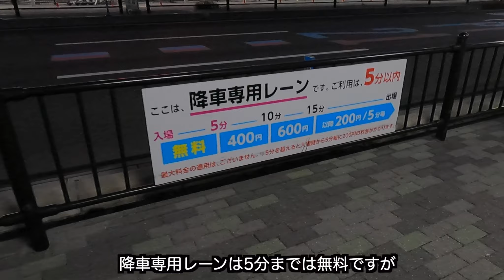駐車場外周がオーバルコース、クルマの撮影にも使える大阪国際空港（伊丹）駐車場！｜ポルシェ・マカンSで行ってきた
大阪国際空港（伊丹）の駐車場の紹介です。
飛行機に乗らずとも、ウルフギャングパックやメゾンカイザーなど、入居しているショップの利用にて訪れることが多くなっています。

【チャプターリスト（もくじ）】
00:00 イントロ
00:09 大阪国際空港の外周へ
00:22 大阪国際空港の外周から見た駐車場の説明
03:22 大阪国際空港 駐車場へ入庫
05:03 大阪国際空港 駐車場の様子
05:38 大阪国際空港 駐車場からの出庫
06:29 大阪国際空港の外周へ〜エンディング